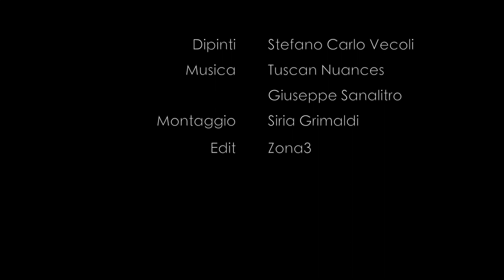Presenze Toscane Stefano Carlo Vecoli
“Presenze Toscane”: i paesaggi dell’anima di Stefano C. Vecoli e la loro rilettura attraverso Tuscan nuances, la composizione inedita di Giuseppe Sanalitro, ispirata ai colori e alle forme dei dipinti.

Il brano anticipa l'uscita di Piano B, 2* lavoro in studio del compositore siciliano, prevista per il 2018.

Il volume “Presenze Toscane” con poesie, pensieri, haiku ed altri scritti, può essere richiesto direttamente al sito